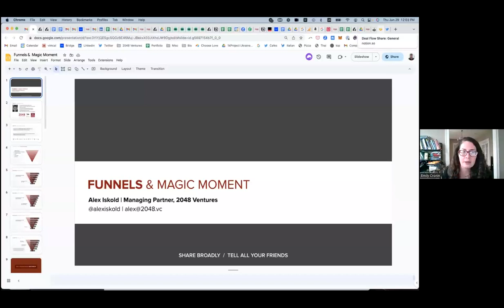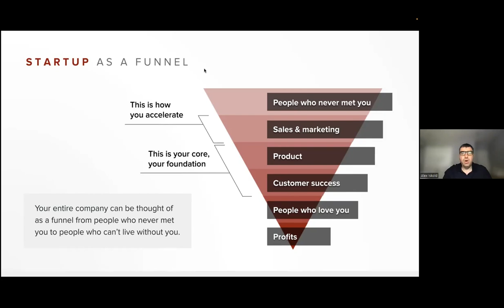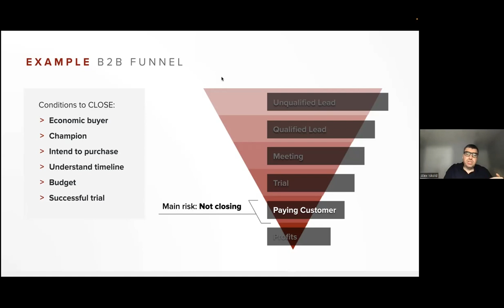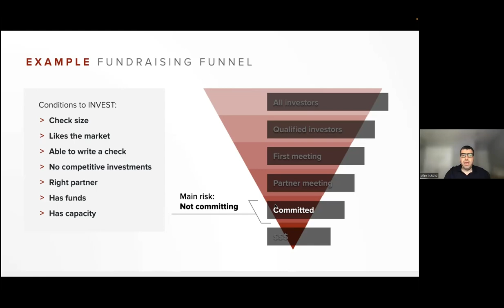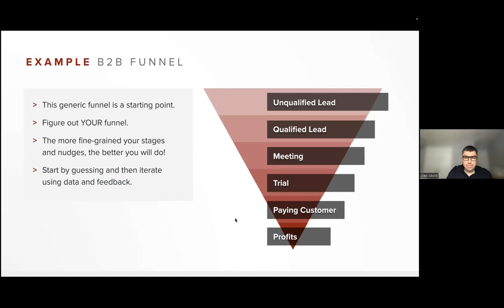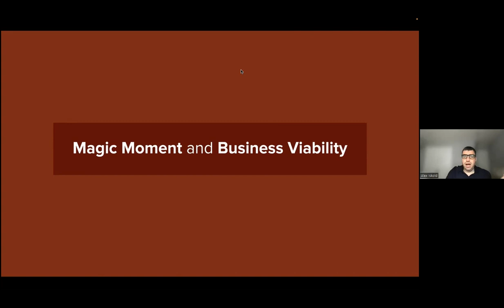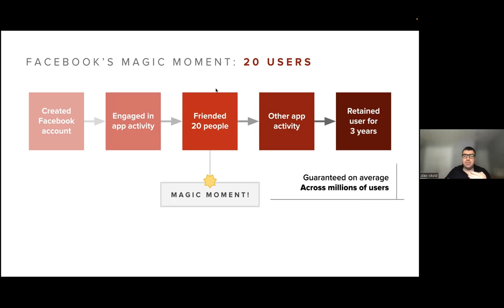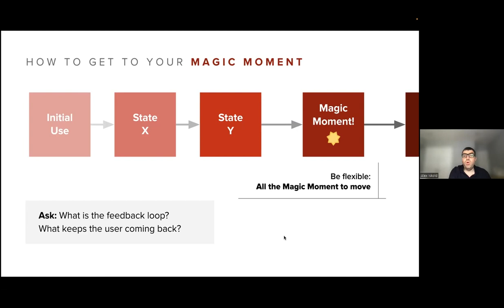Funnels and Magic Moments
Learn many uses of funnels for startup. Lean how to build sticky and sustainable business using Magic Moment concept.